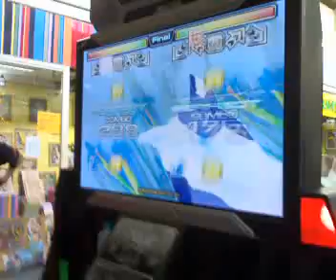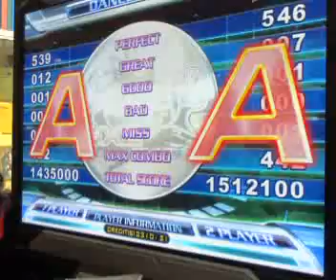JEPII (UNGAS) VS DAVE: Higgledy Piggledy || Philippine Pump Fest 2009